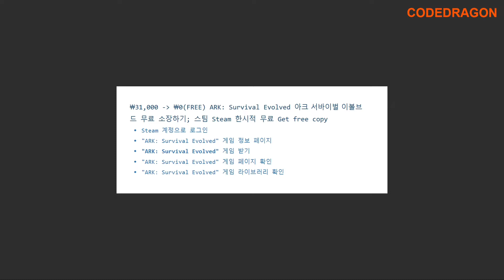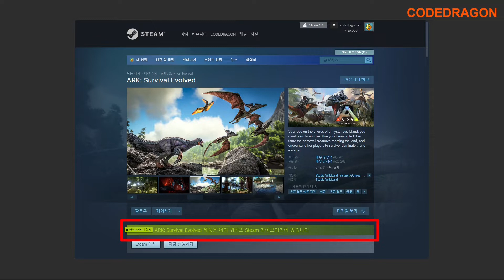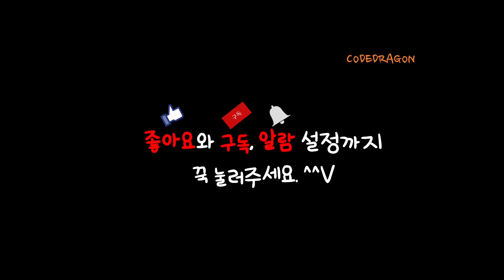₩31,000 가 ₩0(FREE) ARK: Survival Evolved 아크 서바이벌 이볼브드 무료 소장하기; 스팀 Steam 한시적 무료 Get free copy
ARK Survival Evolved#아크 서바이벌 이볼브